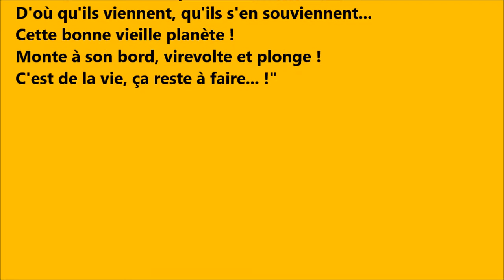"C'est grand bonheur" - O.P.A - Soutien au D.A.L - Impro 7